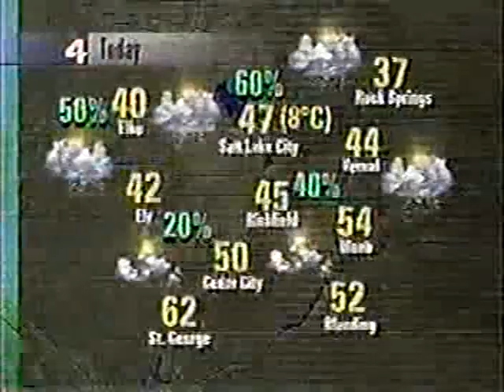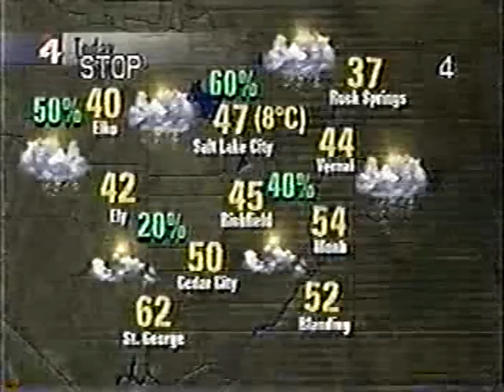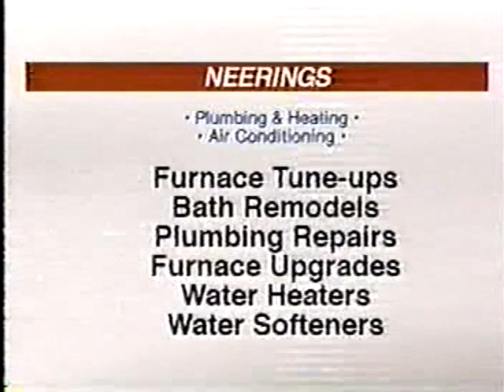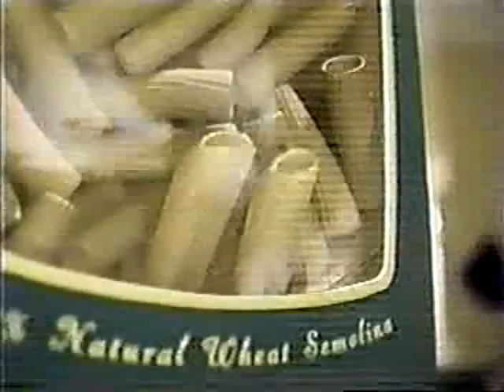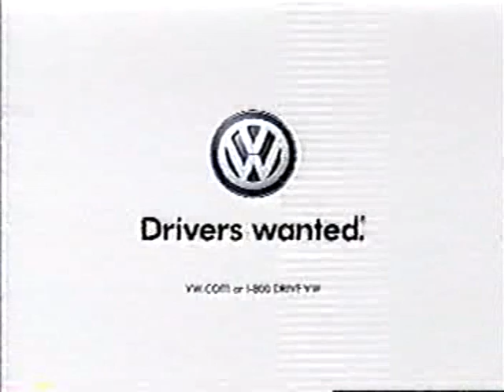KTVX 4 Salt Lake City Utah Commercial Break Feb 2002